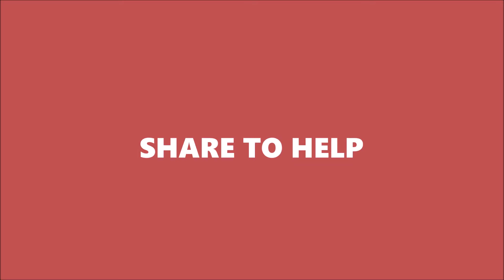The need for Awareness in our Pakistani Nation (Covid19 Coronavirus Lockdown)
We have a habit of showing no empathy when it comes to sufferings of others. We have witnessed (mainly in the third world countries) that people are being beaten to send home. Now its important to stay home to save lives and stay safe but there's a need for raising awareness and things being done according to the law rather than beating and physically punishing the offenders there and then (we have heard reports of father and son being punished in front of each other). This needs to stop! Lets educate and raise awareness among the people who do not respect the lock-downs and let them be penalized according to the law but also raise voice against the use of force by individuals (not according to the law).

Many offenders do such stuff because they haven't been educated and they haven't had their awareness raised which is also the responsibility of the state.